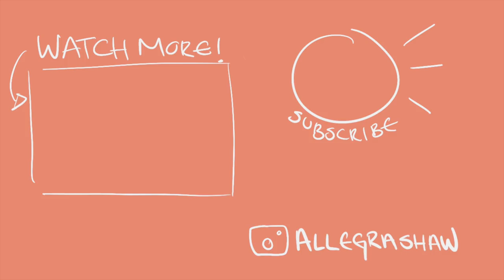SPRING TRY ON HAUL (Zara, Urban Outfitters, Revolve + Bikinis)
OPEN ME FOR ALL THE LINKS TO THE ITEMS IN THE HAUL!

Yellow Vans
Fjallraven Kanken Mini

Urban Outfitters
Pink Cords
Striped Shirt

Uncle
Natural Jogger
Black Jogger

Everlane
White Shirt
Blue Shirt
Blue Dress

Revolve
GRLFRND Karolina

I wanna be friends...

With blogs that I love, I like to bookmark them so that I always remember to check them out. On my blog, I post outfits, fitness and travel tips and just overall lifestyle things. Check it out :)

Get 10$ off your first Uber eats meal with promo →  eats-ih0ni

Looking to buy pre-owned designer? My favourites are

Silver Rings- From small boutiques